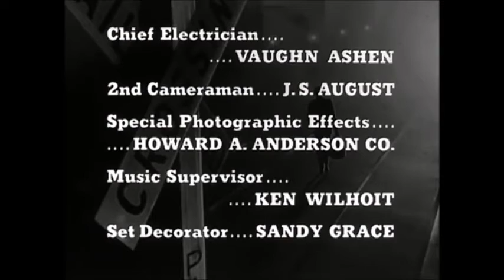The Fugitive Season 2 Closing Credits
Happy Black Friday with "The Fugitive" Second Season Closing Credits with the Worldvision (No Byline) Red Radar Globe. Credits and Closing Logo belong to CBS Studios.